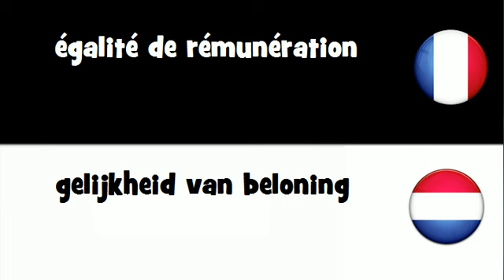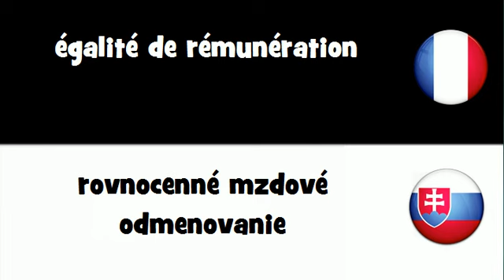VOCABULAIRE EN 20 LANGUES = égalité de rémunération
frenchwithvincent VOCABULAIRE EN 20 LANGUES = égalité de rémunération